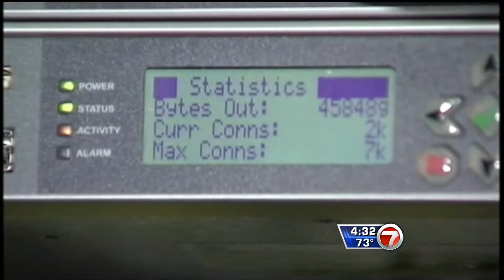MAY 7TH 2015 430PM AIRCHECK Elizabeth Noreika Anchoring